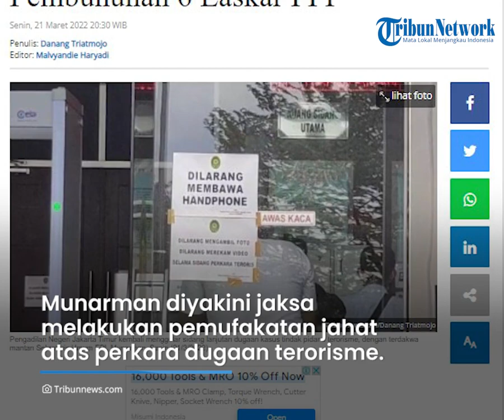Pembelaan Munarman, Sebut Kasusnya Sengaja Direkayasa untuk Tutupi Perkara Pembunuhan 6 Laskar FPI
TRIBUN-VIDEO.COM - Terdakwa dugaan tindak pidana terorisme, Munarman menyebut kasus hukum yang menjeratnya sengaja direkayasa.

Ia menyebut hal itu demi menutupi perkara pembunuhan unlawful killing terhadap enam laskar FPI.

Hal tersebut ia sampaikan saat membaca nota pembelaan dalam sidang lanjutan di Pengadilan Negeri Jakarta Timur, Senin (21/3/2022)